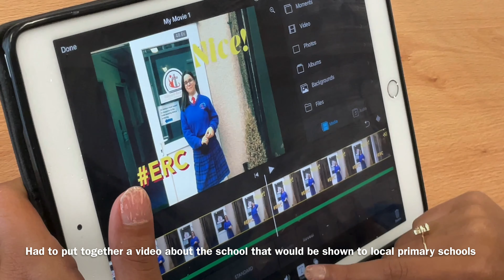Gaeilge Open Evening Video 2021